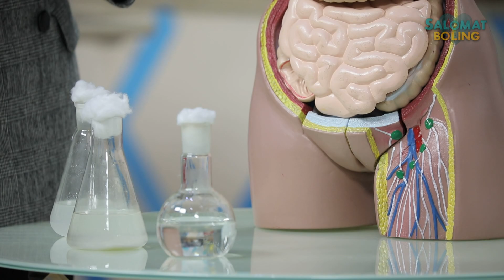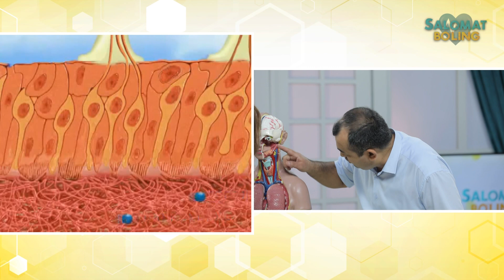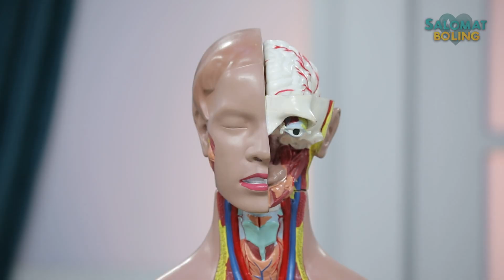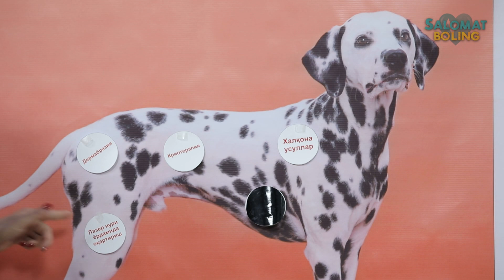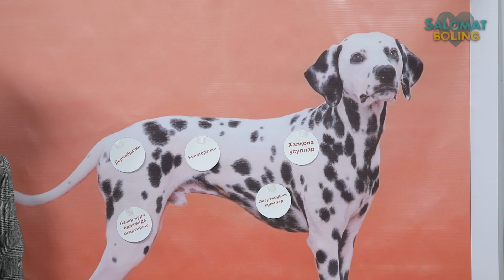Salomat bo'ling 40-son | Саломат булинг 40-сон